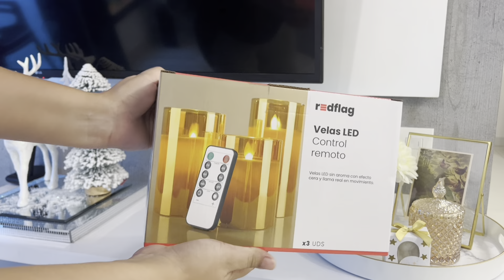| Mis Compras NAVIDEÑAS🎄🎅|